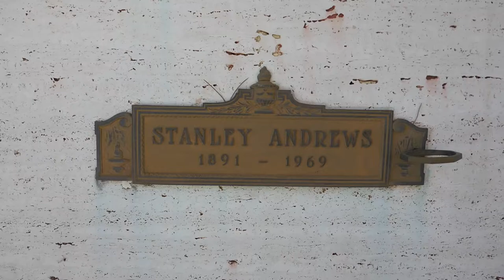Actor Stanley Andrews Grave Glen Haven Memorial Park Cemetery Sylmar LA CA USA 2020 The Lone Ranger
Actor Stanley Andrews Grave Glen Haven Memorial Park Cemetery Sylmar Los Angeles, California, USA December 16, 2020 Movies include: The Lone Ranger, Death Valley Days, Tales of the Texas Rangers, The Adventures of Rin Tin Tin, Hi-Yo Silver, Streets of Ghost Town, The Last Bandit, The Mysterious Rider, Kit Carson, Brigham Young, Riding High, Waco, Northwest Stampede, In Old Colorado, Mr. Smith Goes to Washington, The Greatest Show on Earth, You Cant Take It With You, The Mark of Zorro, The Bad and the Beautiful, Untamed Youth, I Remember Mama, Cruly Top, The Paleface, Meet John Doe, The Ox Bow Incident, Desire Me, Vengeance Valley, The Plainsman, Where Danger lives, The Lemon Drop Kid, My Gal Sal, Crash Dive, Dangerous Crossing, The Princess and the Pirates, Blondie & Dagwood and more.